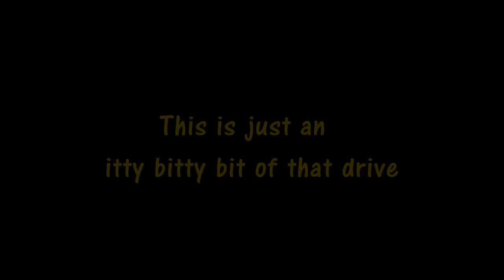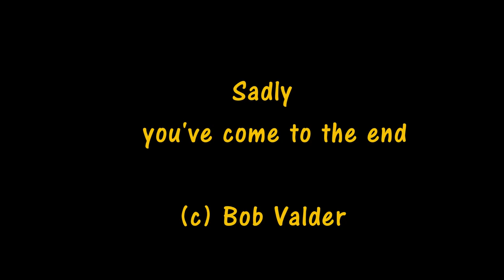Beartooth timelapse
Bob and a Dodge Charger drive the 68 mile Beartooth Highway through Wyoming & Montana.
This road is only passable in the summer months.
It opened this year on 29th  May, we drove it on 5th June 2015.

It is one of the highest and most rugged areas in the lower 48 states, with 20 peaks reaching over 12,000 feet in elevation. In the surrounding mountains, glaciers are found on the north flank of nearly every mountain peak over 11,500 feet high. The Road itself is the highest elevation highway in Wyoming (10,947 feet) and Montana (10,350 feet), and is the highest elevation highway in the Northern Rockies